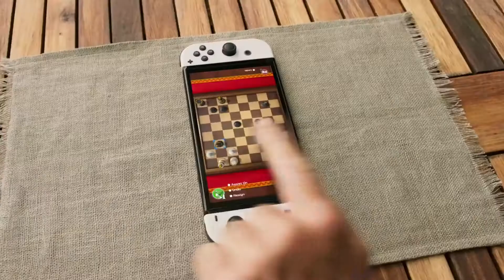Новая Nintendo Switch OLED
В этом видео рассказываю об очередной новой версии Нинтендо Свитч с OLED дисплеем на борту, которую компания представила на днях
ПРО STEAM DECK: